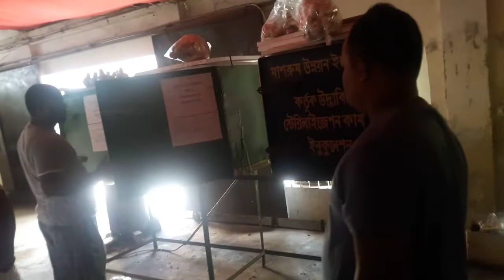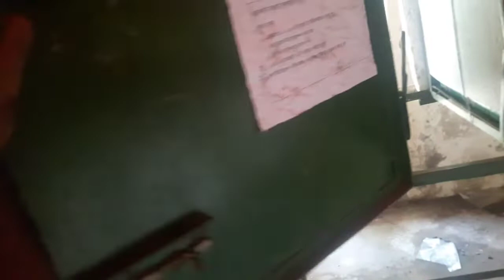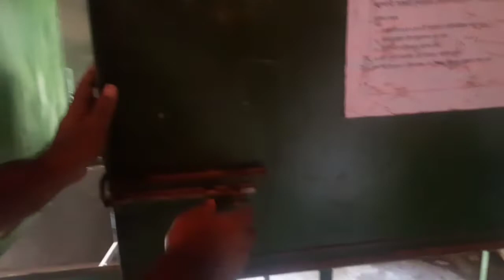ওয়েস্টার মাশরুম চাষ করতে শুরু থেকে ফলন পর্যন্ত|মাশরুম চাষ পদ্ধতি!!মাশরুম চাষ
যুব প্রশিক্ষণ কেন্দ্র,নরসিংদী শাখায় গবাদিপশু হাঁস মুরগী পালন প্রাথমিক চিকিৎসা মৎস্য চাষ ও কৃষি বিষয়ক তিন মাসের ট্রেনিং এ শিক্ষা সফর ২০২১ ৮৭ তম ব্যাচ আমরা ৫৭ জন।।মাশরুম উন্নয়ন ইনস্টিটিউট,সাভার,ঢাকা।।
মাশরুম_উন্নয়ন_ইনস্টিটিউট,সাভার,ঢাকা।
এই খানে মাশরুম বিক্রি করা হয়।। এবং মাশরুম এর মাদার ও বিক্রি করা হয়।।
আর ভিডিওতে ওয়েস্টার মাশরুমের পলি করা,বীজ দেয়া,তাপদেয়া, হিমায়িত ঘরে রাখা, প্যাকেট কাটা পর্যন্ত সব কিছু রয়েছে ।।